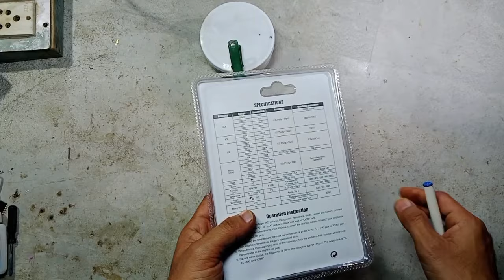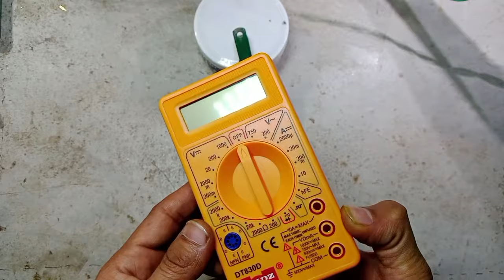Original मल्टीमीटर की पहचान कैसे करें | how to identify original multimeter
Original  मल्टीमीटर की पहचान कैसे करें | how to identify original multimeter | unique world

Hello friends ,
UNIQUE WORLD.